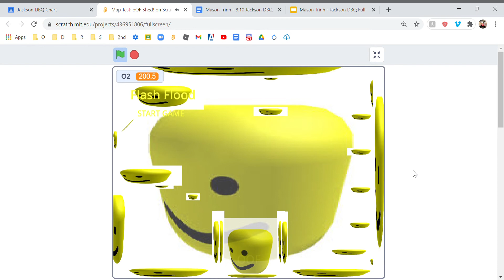Flash Flood Map Test: oOf Shed